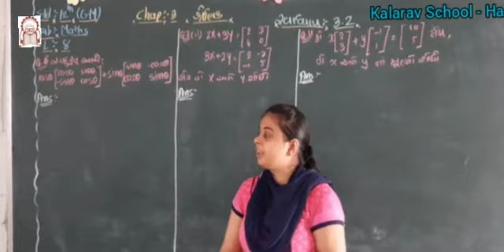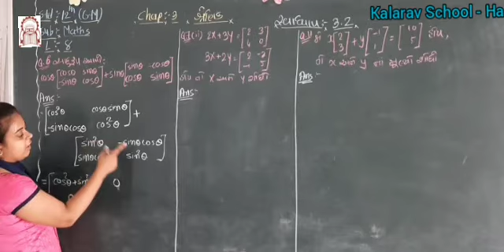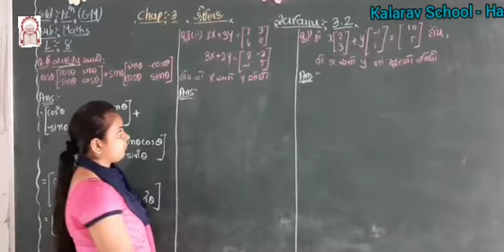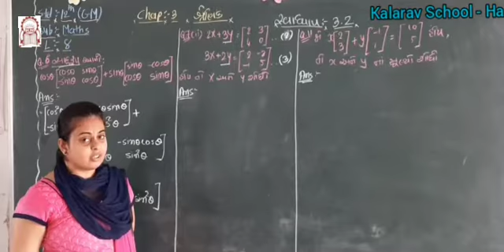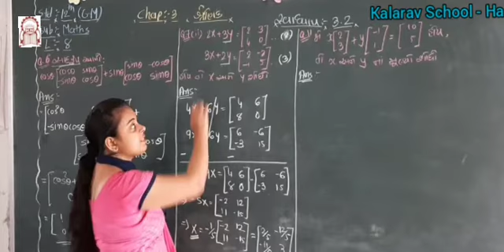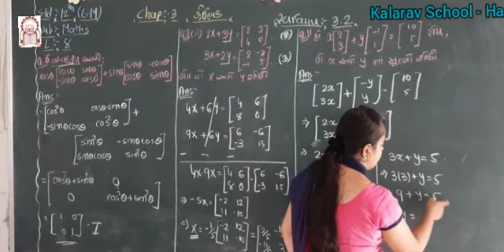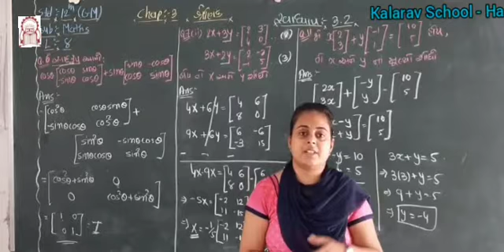Std 12th Sci GM: maths Ch. 3 - shrenik part 8